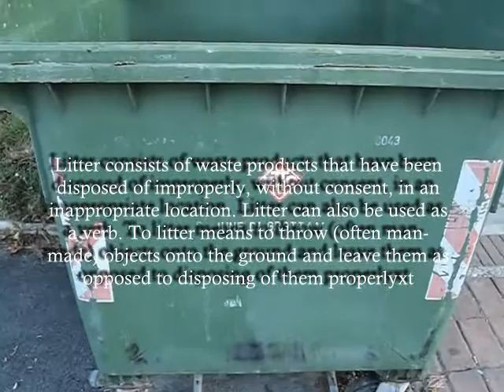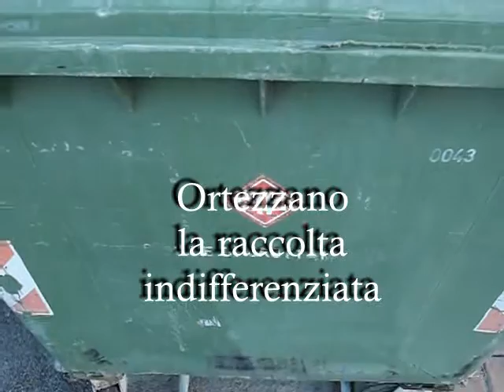Ortezzano's Litter, 498 kg of urban waste per capita and only 10 56 recycling 2011 manortiz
1° NOVEMBRE 2012
INIZIA LA RACCOLTA DIFFERENZIATA DEI RIFIUTI CON IL SISTEMA DEL PORTA A PORTA... è separando che facciamo la differenza

Rifiuto indifferenziato (non recuperabile) Cosa si raccoglie?
• giocattoli rotti CD/DVD oggetti in gomma spugne sintetiche pannolini ed assorbenti piatti e posate in plastica
• lettiere ed escrementi di animali mozziconi di sigarette e cenere polvere rifiuti composti da più materiali diversi (es. spazzole e spazzolini da denti, lamette da barba) imballaggi e rifiuti sporchi di residui alimentari
• biro, pennarelli in genere tutto quello che non può andare nei contenitori della raccolta differenziata
Organico Cosa si raccoglie?
• gli avanzi alimentari (es.: bucce di frutta, scarti di verdura, ecc.) carne e ossi pesce e lische fondi di caffè
• bustine di tè e tisane fiori foglie erba tovagliolini e fazzoletti di carta stuzzicadenti
Cosa non mettere liquidi tessuti e pannolini di carta lettiere per cani e gatti gusci delle cozze o frutti di mare in genere
Carta e Cartone Cosa si raccoglie?
• giornali e riviste tabulati e fotocopie carta da pacchi imballaggi in carta e cartoncino in genere sacchetti di carta scatole e scatoloni in cartone (anche ondulato) cartone per bevande (quali latte, succhi di frutta e vino)
• tetrapak bicchieri di carta per asporto di liquidi e scatolette per alimenti (es. popcorn), detersivi e scarpe
• carta per usi grafici e da disegno libri, quaderni e opuscoli astucci e fascette in cartoncino
Cosa non mettere nei cassonetti di raccolta della carta: carta sporca carta oleata o plastificata carta chimica dei fax piatti di carta carta auto copiante carta con residui di colla sacchetti di plastica polistirolo pellicola
Plastica Cosa si raccoglie?
Bottiglie di plastica dell'acqua, delle bibite Tappi di plastica Flaconi/dispensatori di maionese, salse, creme, sciroppi Flaconi di shampoo, bagnoschiuma, cosmetici o altri prodotti per l'igiene della persona Flaconi di detersivi, saponi, prodotti per l'igiene della casa, acqua distillata Confezioni barattoli e scatole (se non accoppiate con altro materiale) Confezioni sagomate in plastica per uova Confezioni per pile, per articoli da ferramenta, per articoli di cancelleria, ecc. Vasetti di yogurt e latticini vari Vaschette in plastica utilizzate nei banchi di gastronomia dei supermercati Vaschette in plastica per carne, pesce, verdure o altri alimenti Vaschette per alimenti o imballaggi per piccoli elettrodomestici di polistirolo espanso Confezioni in plastica trasparente per pasta fresca, formaggi Confezioni di merende, dolci e crackers Buste e sacchetti in plastica per pasta, per patatine, per caramelle, per surgelati Buste o scatole in plastica per maglie, cravatte, calze, biancheria o altri capi di abbigliamento Barattoli in plastica che contengono salviette umide, creme o altri cosmetici Contenitori in plastica per rullini fotografici Borse della spesa (potete utilizzarle anche come sacchetti per i rifiuti indifferenziati) Cellophane ed altre pellicole per imballaggio Reti per frutta e verdura (ad esempio quelle di limoni, arance, cipolle) Cassette per prodotti ortofrutticoli (se in piccole quantità, altrimenti utilizzare l'ecocentro)
Cosa non mettere            piatti, bicchieri, posate Giocattoli Appendiabiti Prodotti in gomma (tubi, oggetti vari ecc.) borse e zainetti bidoni e cestini portarifiuti spazzolini e rasoi accendini imballaggi in cui la plastica è accoppiata ad altri materiali (plastica e alluminio, plastica e carta) siringhe articoli casalinghi (mestoli, tazze ecc.)complementi d'arredo posacenere e portamatite cartelle porta documenti componentistica ed accessori per auto musicassette e videocassette bacinelle tutti quegli imballaggi che contengono residui di sostanze pericolose (vernici, colle, ecc.).
Vetro e lattine Cosa si raccoglie? barattoli, bottiglie e vasetti di vetro chiusure metalliche per vasetti di conserve (confetture, miele, passate di pomodoro) tappi a corona e tappi per bottiglie di olio, vino, liquori e bibite lattine per le bevande e per l'olio tubetti vuoti in alluminio per conserve e cosmetici le bombolette spray per alimenti e prodotti per l'igiene personale
• contenitori, vaschette e scatolette per la conservazione ed il congelamento dei cibi(scatole di legumi, pelati, tonno, alimenti per animali, pasti pronti, alcune bevande e caffè)
• scatole in acciaio (di biscotti, cioccolatini e caramelle, dolci e liquori)
• foglio di alluminio da cucina, involucri per il cioccolato o coperchi dello yogurt
Cosa non mettere nei cassonetti per la raccolta di vetro, alluminio e acciaio: tutto ciò che non è imballaggio, in particolare vetri per finestre, specchi oggetti di ceramica e porcellana lampadine e tubi al neon barattoli con resti di colori o vernici stoviglie in vetro e/o pyrex